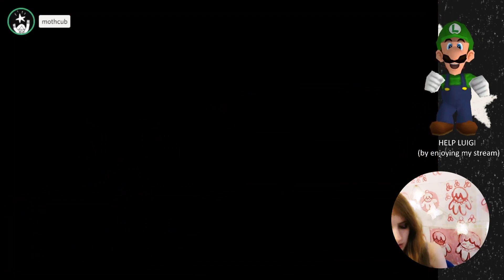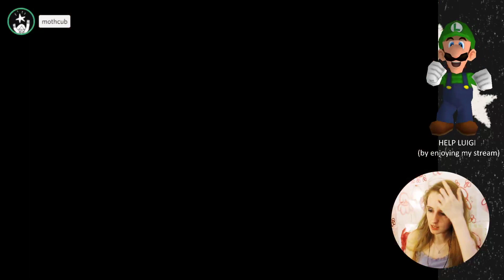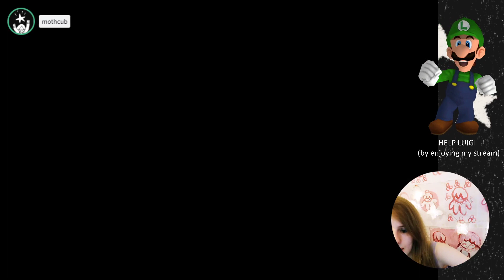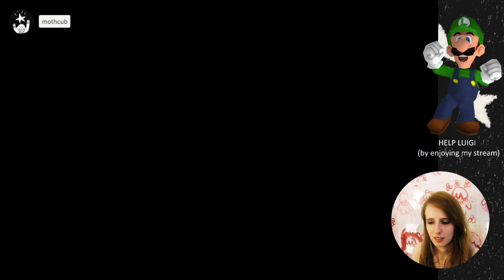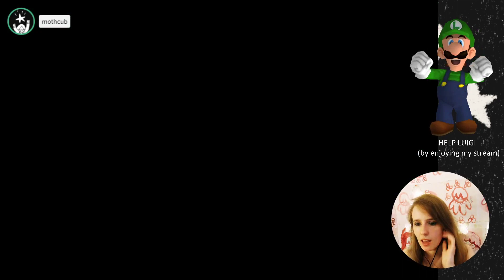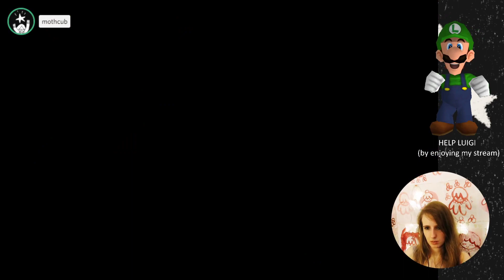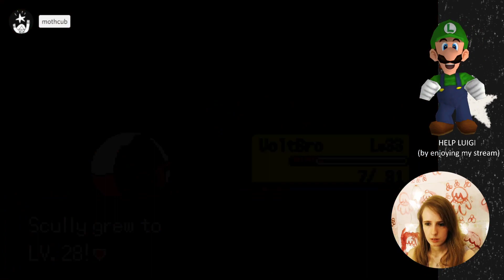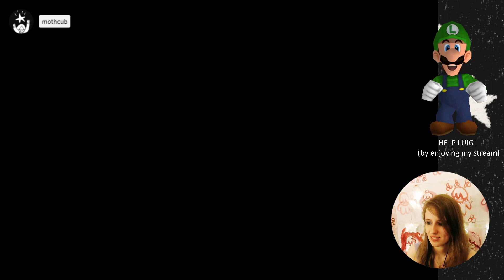Pokemon Emerald #16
crushing the elite four with my fists ❤